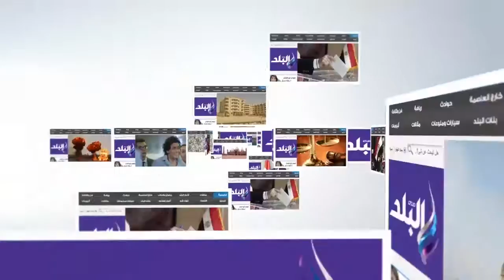صدى البلد | الطيبي:راعينا الدقة في صنع تمثال"رمسيس الثاني" لأنه"واجهة" مصر في الإكوادور